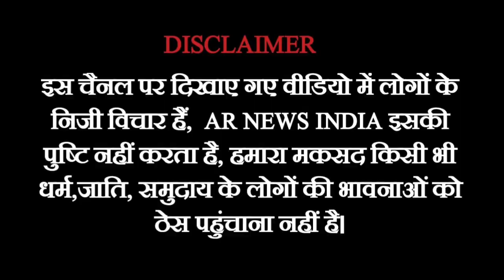Public Opinion Loksabha election// मज़दूर ने किसको बताया पनौती?